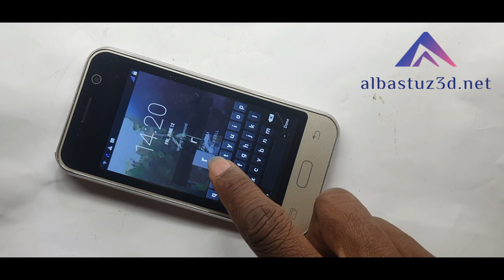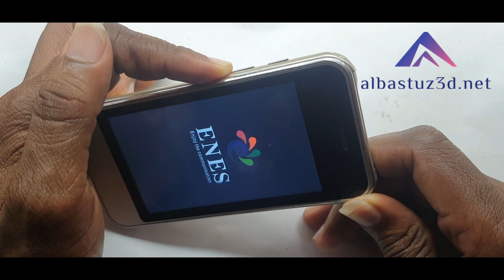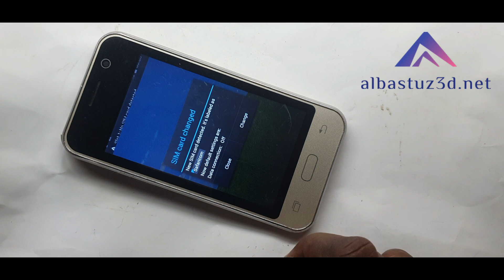Enes A8,G1,G5,G7,G9,G10 hard reset Without PC